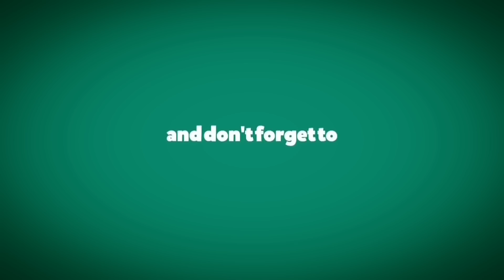Jain Stuffed Khichu Balls With Perfect Method And Measurements|Khichu Recipe|Papadi Lot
. Hello friends, today I have brought a very unique and delicious recipe which is Stuffed Khichu Balls, if your kid is not eating Khichu properly then you can try this

Ingredients of Stuffed Khichu Balls

- 1½ cup rice flour
- 3 cup water
- salt (according to your taste)
- ¼ tsp baking soda
- ½ tsp ajwain
- ½ tsp sesame seeds
- ½ tsp roasted cumin seeds
- 2 chopped green chillies

(For Stuffing)

- 1 raw banana
- ¼ tsp haldi
- ½ tsp aamchur powder
- ½ tsp chat masala
- ½ tsp garam masala
- 2 chopped green chillies
- ¼ cup coriander leaves
- oil for grease

(For Tadka)

- 3 tbs oil
- 1 tsp mustard seeds
- 1 tsp cumin seeds
- 1½ tsp sesame seeds
- ½ tsp haldi
- 2 tsp Red chilli powder

khichubyherinascookinglab Food Jain recipes Cooking Cooking lab Recipes Dishes Nisha Madhulika Cookingshooking Yourfoodlab Ranveer brar Herina Hernia Herina'scookinglab Bestfoodchannel Chef Masterchef Jain food Jain Recipe Ghar ka khana Homemade Homemade Jain food Lab of Herina Cooking Queen By Herina By hernia by herina By Hernia Dhokla Pav bhaji Pao bhaji Khichu Best Trending Memes Tasty Taylor Swift Best Cooking Channel Trending Youtube Channel